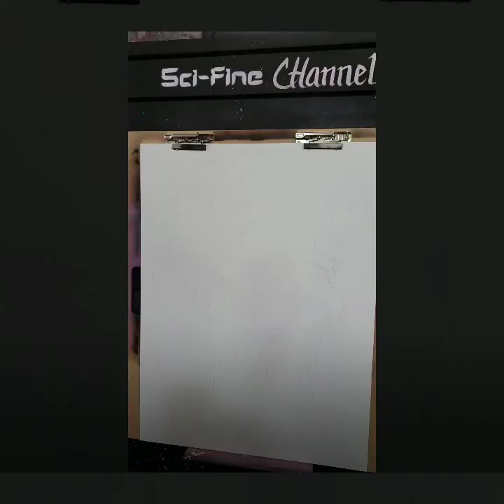Splatoons 2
Marina